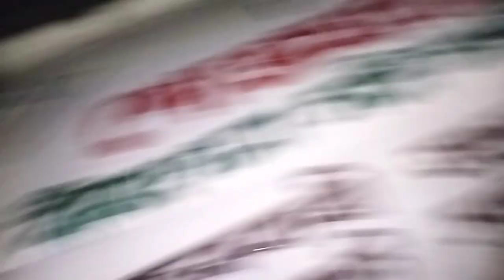জয়মতী উৎসৱ চাওঁ আহক / প্ৰতিভা দেখি আপুনাও চকু পানী উলাব /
জয়া উৎসৱ চাওঁ আহক / প্ৰতিভা দেখি আপুনাও চকু পানী উলাব /